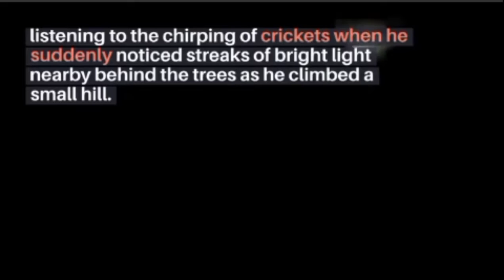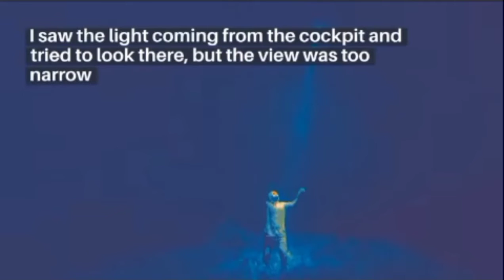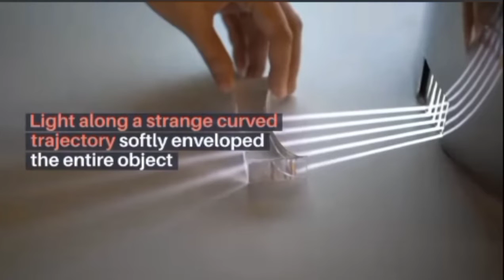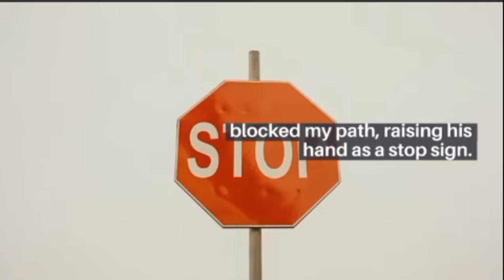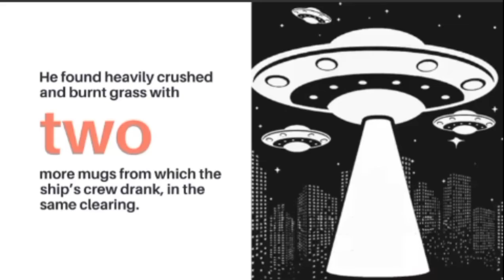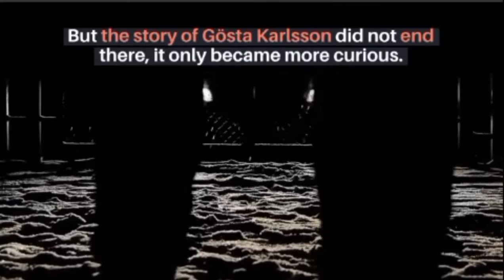Man Who Met Aliens😨😱😨😱*Gosta Karlsson*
➡➡➡➡Naughty Angels ➡➡➡➡

Unbelievable, Unknown, Comedy, Thrilling, Scientific, Ancient, Videos 🚩here.

Please,

Only for your entertainment Purpose Only.

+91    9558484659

For my Great Audiences... love you 👫👬👭Guy's 🥰😍

Note:➡➡  This video is only for knowledge and entertainment purpose. Details from internet itself.